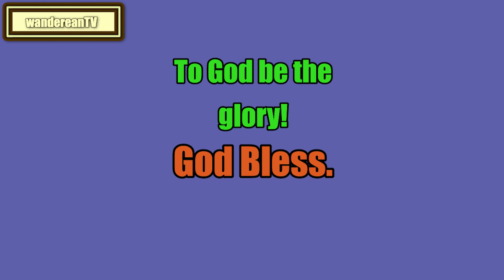Exodus Chapter 1 verse 8 to 14 || Matthew Henry's Commentary on the Whole Bible